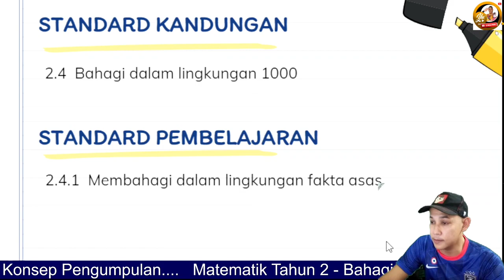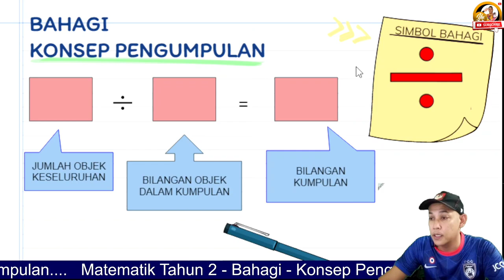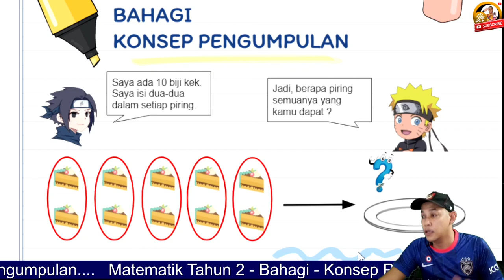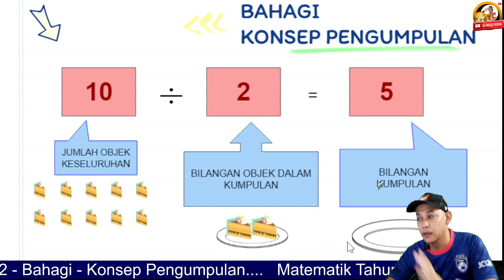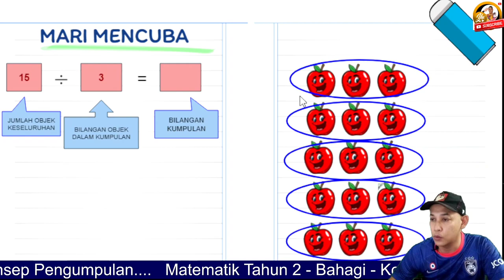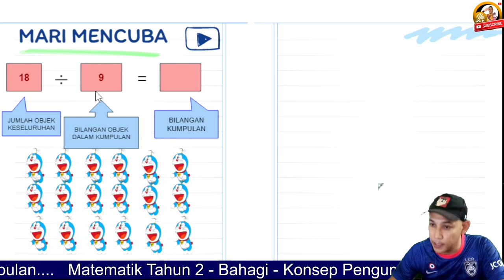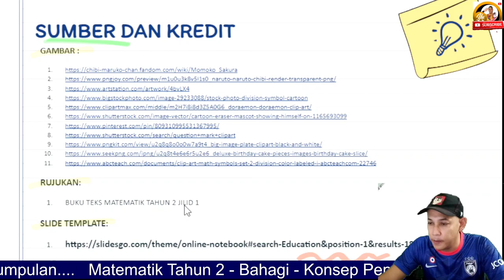MATEMATIK l TAHUN 2 l BAHAGI - KONSEP PENGUMPULAN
STANDARD KANDUNGAN
2.4 BAHAGI DALAM LINGKUNGAN 1000

STANDARD PEMBELAJARAN
2.4.1 MEMBAHAGI DALAM LINGKUNGAN FAKTA ASAS

RUJUKAN:
BUKU TEKS MATEMATIK TAHUN 2 JILID 1